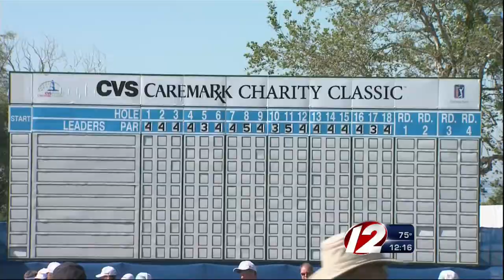R.I. Country Club hosts CVS Caremark Charity Classic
CVS Caremark Charity Classic hosts professional golfers from around the world.